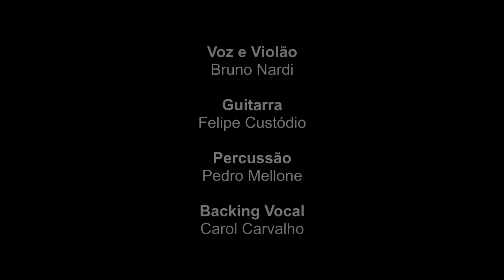"Sessão Clandestina"/Semper Soma - Cidade em Verso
Esse é o primeiro vídeo da nova empreitada da OFICINA CLANDESTINA.

Sessão Clandestina surgiu com a ideia de apresentar novos artistas e suas composições nas mais variadas formas e arranjos, e na nossa primeira sessão apresentamos o projeto Semper Soma do músico e compositor Bruno Nardi. Acompanhado dos músicos Felipe Custódio, Pedro Mellone e Carol Carvalho eles tocam a música "Cidade em verso".

OFICINA CLANDESTINA
em movimento com a arte

Segue quente...

Direção/Câmeras/Áudio/Edição
André Perin

Masterização de Áudio
Caio Torrezan